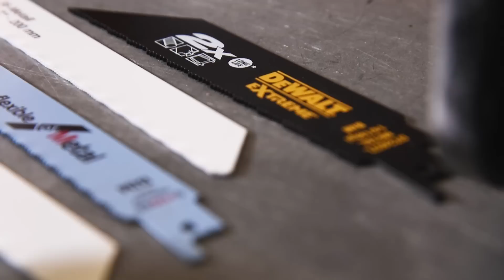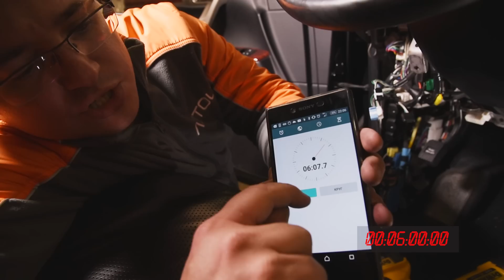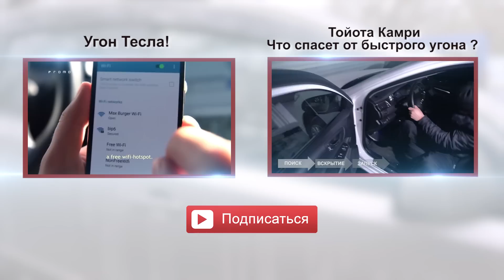Угон суперсаблей. Тест замков рулевого вала Гарант и Перехват.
Как защищает замок Гарант рулевого вала при угоне ? Как противостоят замки рулевого вала методу пиления автономной сабельной пилой ? Как максимально быстро снять замок рулевого вала автономным инструментом ? Мы специально сделали второй тест замков, чтобы получить  ответы на эти вопросы.